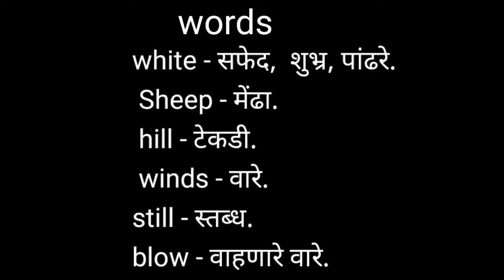Clouds/class 4th/clouds poem